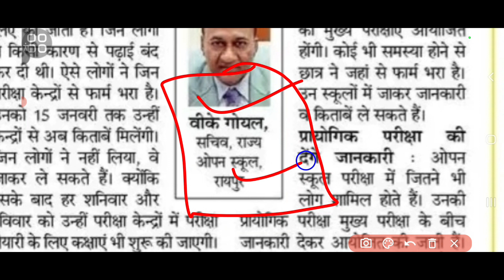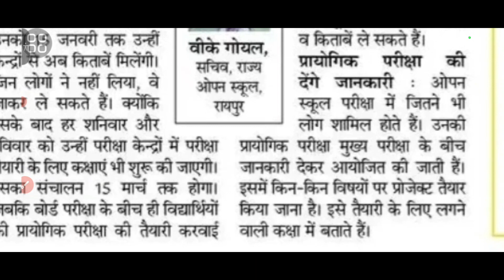cg ओपन स्कूल 2022-23 की परीक्षा ऑनलाइन ? cg बोर्ड सचिव का बयान |cgsos |cg open school exam form 2022